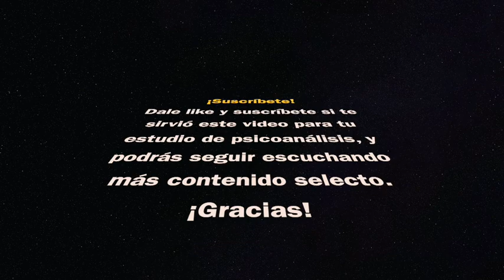Etchegoyen. C11 La teoría del sujeto supuesto saber. Los fundamentos de la técnica psicoanalítica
Capítulo 11 La teoría del sujeto supuesto saber  Etchegoyen, los fundamentos de la técnica psicoanalítica.